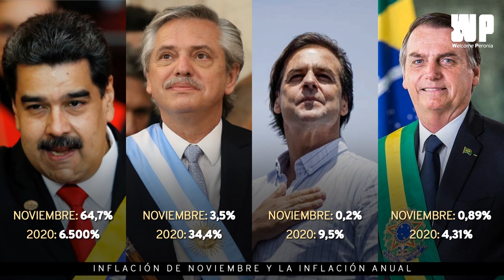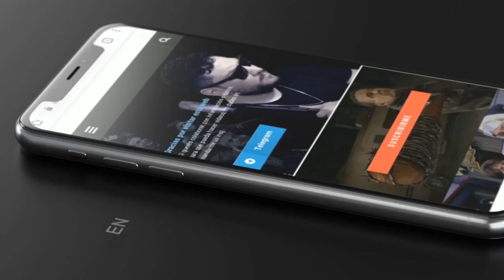PRIMER AÑO DEL GOBIERNO DE ALBERTO FERNANDEZ I ARGENTINA EN CRISIS ES EL PEOR PAÍS DE LATINO AMÉRICA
En 365 días marcados por la pandemia global del coronavirus, el presidente intentó surfear entre la pandemia, la interna política y la más grave crisis económica.

Enero: El Gobierno estableció un incremento salarial por decreto para los trabajadores del sector privado por 4.000 pesos. Febrero: antes de que llegue la pandemia al continente, el Gobierno minimizó al coronavirus y desde la oposición le siguen recriminando varios dichos de Fernández y sobre todo su ministro de Salud, Ginés González García.

Marzo: luego de lanzar su Gobierno el 1 de marzo en la apertura de sesiones del Congreso, a los pocos días tuvo que decretar la cuarentena obligatoria y armar el grupo de infectólogos que lo asesoraron ante el COVID-19 por lo que dijo que son un "gobierno de científicos, no de CEOs". También se anunciaron el ATP y el IFE para compensar las pérdidas de quienes no pueden trabajar. A un año de gobierno, Alberto Fernández tiene un 50,6% de imagen positiva

Abril: Proponen reestructurar la deuda privada que había dejado el gobierno de Macri. En medio de la pandemia y por el temor a que haya un brote en las cárceles, se incentiva la liberación de presos que generó mucha polémica. Además, en medio de las restricciones, desapareció Facundo Astudillo Castro.

Junio: Fernández impulsa la intervención y expropiación de Vicentin. La cuarentena estricta continúa en el AMBA pero se empieza a relajar en otras provincias.

Julio: primer banderazo opositor del 9 de julio en contra de la intervención de Vicentin, la excarcelación de Lázaro Báez y en defensa de la libertad de expresión, entre otros tópicos. El Gobierno presenta la reforma judicial.

Agosto: Anuncian que en Argentina se van a producir vacunas contra el coronavirus de la Universidad de Oxford y AstraZeneca. Se logró reestructurar el 98% de la deuda.

Septiembre: el Gobierno refuerza el cepo con un cupo de US$ 200 mensuales y le suma el impuesto a las Ganancias al dólar ahorro por lo que aumentó un 35%. Anuncian el recorte de coparticipación de la Ciudad para la Policía Bonaerense tras un tenso conflicto. Además, aprueban la remoción de los jueces Leopoldo Bruglia, Pablo Bertuzzi y Germán Castelli que investigaron a Cistina Kirchner.

Octubre: en una escalada sin precedentes, el dólar blue rozó los 200 pesos y llegó a tocar los 198 pesos.

Noviembre: tras una extensa cuarentena, finalmente el AMBA pasa de aislamiento al distanciamiento social. Se aprobó el impuesto a la riqueza y se anunció el envío del proyecto de la legalización del aborto. Se produce la muerte y el multitudinario velatorio de Diego Armando Maradona.

Diciembre: Según Bloomberg, Argentina es el peor país para vivir en pandemia. El Congreso reabrió el debate sobre la legalización del aborto, al evaluar un proyecto enviado por el gobierno, que aspira a que sea aprobado antes de fin de año. A 9 meses del inicio de la pandemia, Argentina registra cerca de millón y medio de contagios acumulados y más de 40.000 muertes totales por Covid.